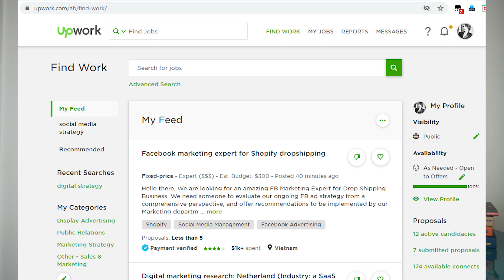7 SURSE SA OBTII CLIENTI CAND ESTI FREELANCER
EPISODUL 2 DIN FREELANCERTALK E AICI!
De unde sa iau clienti, cat de greu e sa semnez cu un client, cum sa abordez, sa merg eu la ei... si multe alte intrebari pe care le are oricine se apuca de freelancing.

Sunt Luminita si dupa 6 ani in agentii de publicitate, de 1 an si jumatate sunt Freelancer Digital Strategist si imi e foarte bine asa! :)
Lansez o serie de clipuri pentru Freelanceri si Nomazi Digitali.
Am fost de multe ori intrebata de altii cum incepi sa fii freelanceri, cum reusesti sa castigi bine, cum atragi clienti, cum te ocupi de proiecte, cum faci un buget si multe altele. Asa a pornit ideea acetei rubrici in care vom dezbate toate dilemele celor care sunt deja freelanceri sau isi doresc sa incerce.
Daca vreti sa primiti notificare despre urmatoarele episoade, nu uitati sa va abonati si sa apasati pe clopotel.
Astept intrebarile despre domeniu, curiozitati sau sugestii pentru viitoare episoade!